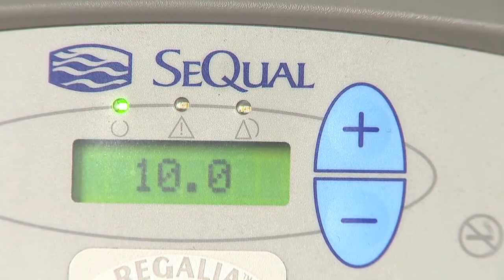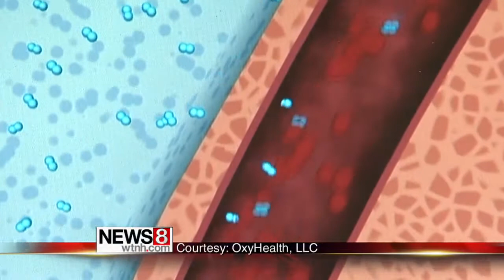Doctors offer hyperbaric therapy to ease pain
More doctors are now offering hyperbaric therapy in their offices.